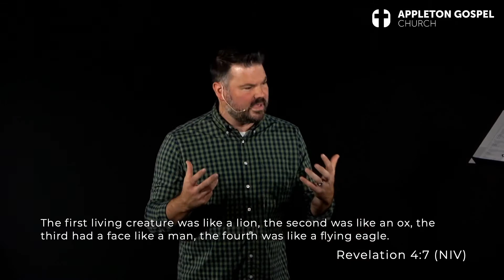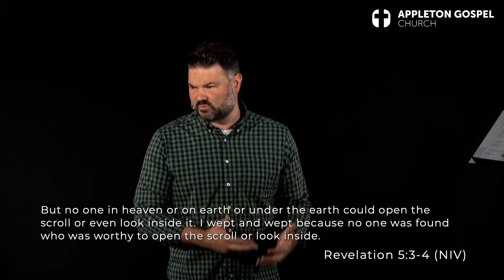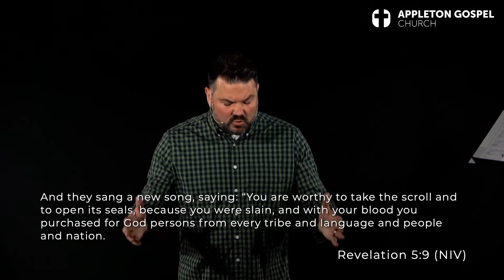When God is Big...Worship is Obvious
"When God is Big..." is a sermon series examining what happens when you have a bigger vision of who God is. Worship is Obvious — If God has created us, then he deserves our lives. But if God has saved us, then he deserves our love. When you see and celebrate God as Creator and Savior, worship goes from optional to obvious. Recorded on Sep 12, 2021, on Revelation 4-5, by Pastor David Parks.

Rev. David Parks is the lead pastor of Appleton Gospel Church, located in Appleton, WI. His personal mission is to help people find stability and hope in this crazy world by sharing good news every week.